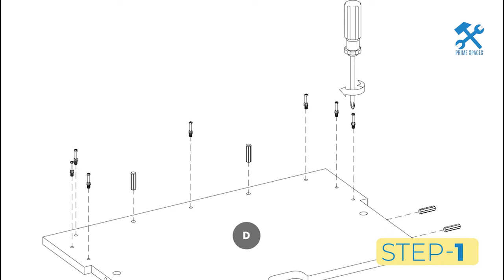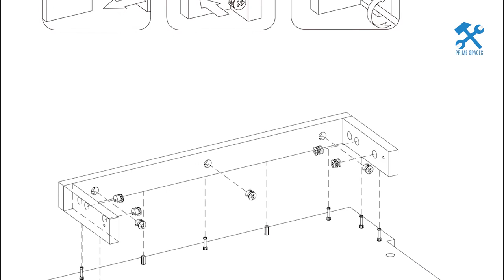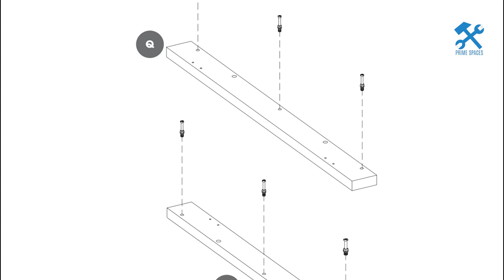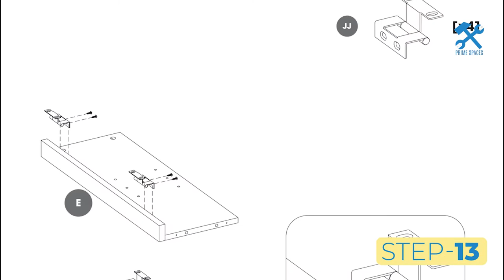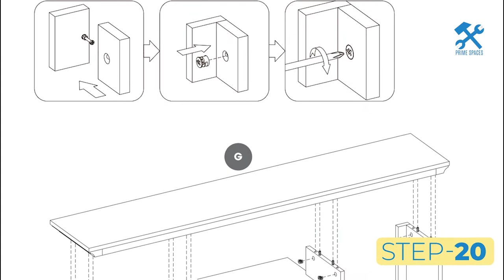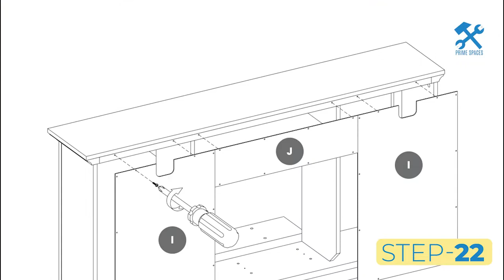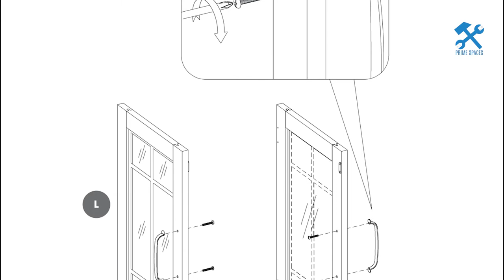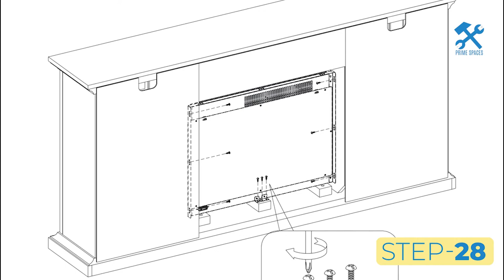Twin Star Home TV Stand For TVs Up To 65" With ClassicFlame PanoGlow Electric Fireplace Assembly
This video is a step-by-step assembly guide for the Twin Star Home TV Stand For TVs Up To 65" With ClassicFlame PanoGlow Electric Fireplace